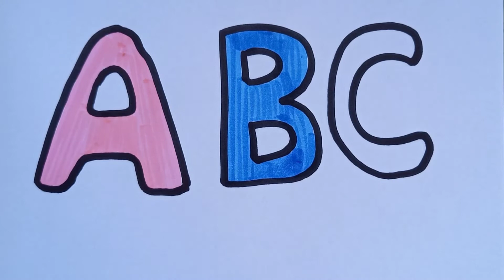Drawing Alphabet for children / Bolalar uchun alifbo chizish / Рисование Алфавит для детей ABC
How To Draw a Castle VERY EASY For Kids | Bolalar uchun qal'a chizish | Рисование замок для детей

Tekening
Vizatim
ስዕል
رسم
Նկարչություն
Rəsm
Marrazketa
Маляванне
অঙ্কন
Crtanje
Рисуване
Dibuix
Pagdrowing
Kujambula
Disegnu
Crtanje
Výkres
Tegning
Tekening
Desegnaĵo
Joonistamine
Pagguhit
Piirustus
Dessin
Tekening
Debuxo
ნახაზი
Zeichnung
Σχέδιο
ચિત્ર
Desen
Zane
Kaha
צִיוּ
चित्रकारी
Teeb duab
Rajz
Teikning
Ihe osise
Gambar
Líníocht
Disegno
お絵かき
Gambar
ಚಿತ್ರ,
Сурет салу
គំនូរ
Igishushanyo
그림
Xet
ຮູບແຕ້ມ
Zīmēšana
Piešimas
Zeechnen
Цртеж
mpitan-
Melukis
ഡ്രോയിംഗ്
Tpinġija
Tuhi
रेखांकन
Зурах
ပုံဆွဲခြင်း
रेखाचित्र
Tegning
ଚିତ୍ରାଙ୍କନ
رسمو
 نقاشی
Rysunek
Desenho
ਡਰਾਇੰਗ
Desen
Рисунок
Ata
Dealbh
Цртање
Ho taka
Kubata
ٺاهه ڪرائڻ
ඇඳීම
Kreslenie
Risba
Sawiridda
Dibujo
Ngagambar
Kuchora
Teckning
Расмкашӣ
வரைதல்
Рәсем
డ్రాయింగ్
การวาดภาพ
Çizim
Surat
çekmek
Малювання
ڈرائنگ ,رەسىم سىزىش
Chizish
Đang vẽ
Arlunio
Ukuzoba
צייכענונג
Yiya
Ukudweba
እንዴት እንደሚሳል
كيف ترسم
Ինչպես նկարել
necə çəkmək
nola marraztu
কিভাবে আকে
як маляваць
kako crtati
как да рисувам
ಹೇಗೆ ಸೆಳೆಯುವುದು
com dibuixar
сурет салу
sa unsa nga paagi aron sa pagkalos
mmene kudzatunga
如何画
如何畫
nzira yekukwevera
කොහොමද අඳින්නේ
그리는 방법
kako nacrtati
çawa bikujin
hvordan man tegner
ako kresliť
kako narisati
Kiel desegni
kuidas joonistada
Paano Gumuhit
kuinka piirtää
como deseñar
sut i dynnu
როგორ დავხატოთ
איך לצייר
hogyan rajzolj
esi ise
ווי צו ציען
cara menggambar
描く方法
cara nggambar
របៀបគូរ
ວິທີການແຕ້ມ
duci
kā zīmēt
kaip piešti
wéi zeechnen
како да црташ
എങ്ങനെ വരയ്ക്കണം
kif tfassal
me pehea ki te utu
कसे काढावे
хэрхэн зурах
څنګه رسم
چطوری طراحی کنیم
jak narysować
ਕਿਵੇਂ ਖਿੱਚਣਾ ਹੈ
кантип тартат
cum să atragă
как нарисовать
le auala e faalatalata
Како цртати
ho hohela joang
ڪئين ٺاهيو
வரைவது எப்படி
jak kreslit
ఎలా గీయాలి
nasıl çizilir
як намалювати
indlela yokudweba
indlela ukudweba